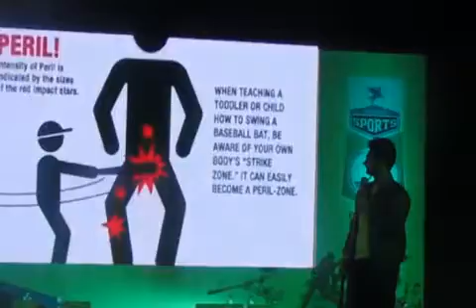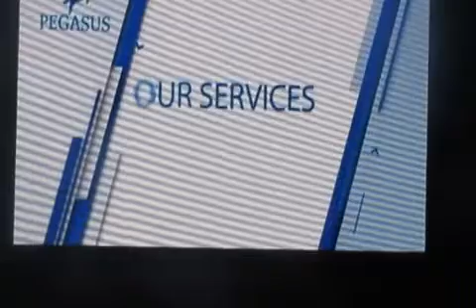ABOUT| PEGASUS SPORTS IN ASSOCIATION WITH GRAND SLAM BASEBALL BRINGS "BASEBALL TO MUMBAI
PEGASUS SPORTS IN ASSOCIATION WITH GRAND SLAM BASEBALL BRINGS "BASEBALL TO MUMBAI"*Giving flight to India’s baseball aspirations unveiling by Eminent Sports Personality.
the announcement by Raunaq Sahni of Grand Slam & Shlok Tripathi, Managing Director, Pegasus Sports
*Baseball ready to set base in Mumbai*! For the first time, *Pegasus Sports in association with Grand Slam Baseball* enters in to an arena which aims to bring various Indian baseball teams, associations and enthusiasts under one umbrella.
Guests*:-Sarah-Jane Dais ,Harshwardhan Rane, Ankur Nayyar, Pawan Shankar, Nakul, Ragini Khanna, Namit Khanna.were present*Venue*- *The Club*, P R BY *Parul Chawla*PICTURE N KRAFT*,.PICTURES BY DSA BOLLYWOOD CHANNEL for invite call ,please subscribe and like my channel.
Baseball is played in local clubs, schools and at the university level in India. The Amateur Baseball Federation of India was founded in 1983 and India's first national baseball championship occurred in 1985, taking place in New Delhi. In that same year, it joined both the International Baseball Federation along with the Baseball Federation of Asia. A documentary film The Only Real Gamewas released in 2013 tracing the roots of baseball in India to World War II when the US Army Air Force was stationed in Manipur to fly supplies to China over the Himalayas, known as "Flying the Hump." The locals learned the game from the troops and have been playing ever since, passing down the game to future generations. Because of civil unrest, the Manipuris were very isolated in this remote, impoverished state in the northeast of India. A charity, First Pitch: The US-Manipur Baseball Project was formed to help promote and develop the game of baseball. They enlisted the support of Major League Baseball International and in 2006, MLB International began sending Envoy coaches to Imphal, Manipur. This is documented in The Only Real Game currently being shown in theaters.